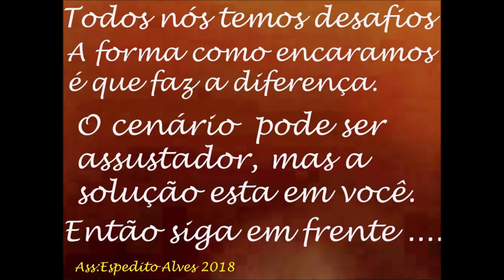DICA PARA AUMENTAR A COBERTURA DE RÁDIOS PORTÁTEIS E MÓVEIS DUAL